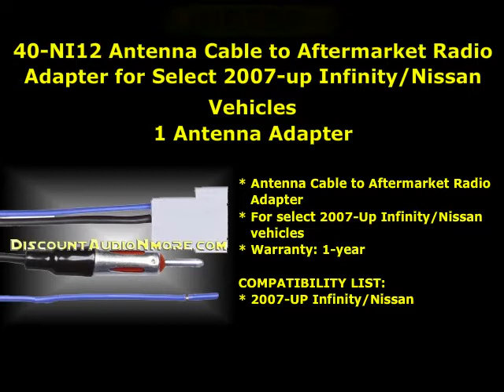40-Ni12 $19.95 Free Shipping Antenna Cable Adapter for Select 2007-up Infiniti/Nissan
For sale Metra 40-Ni12 for $19.95 Free Shipping

* Factory Antenna Cable to Aftermarket Radio Receivers
* For 2007-Up Infiniti vehicles
* Warranty: 1-year